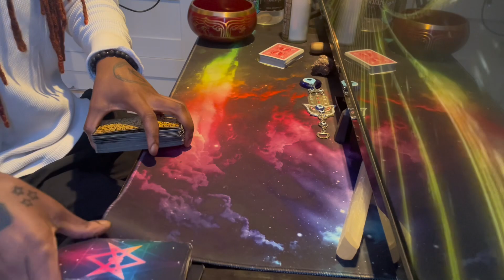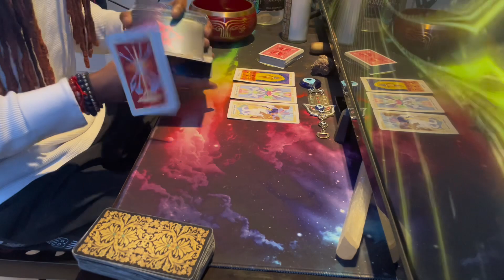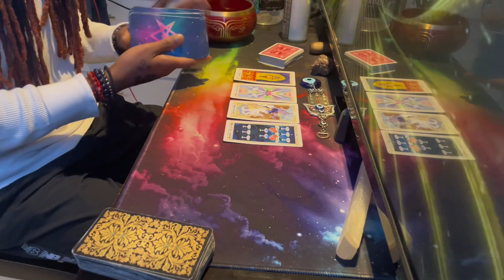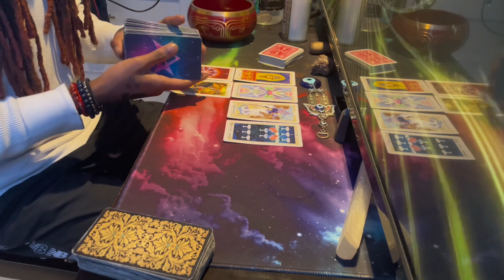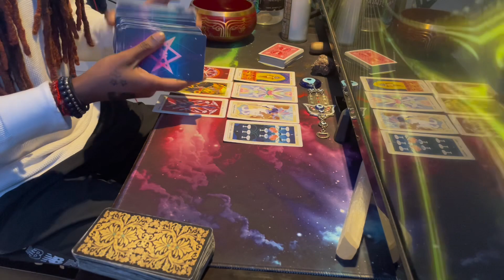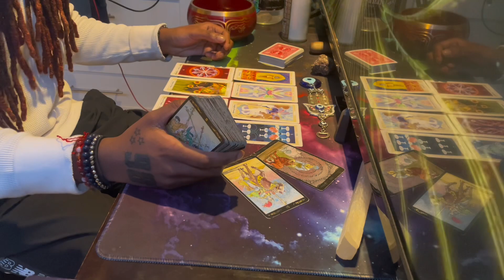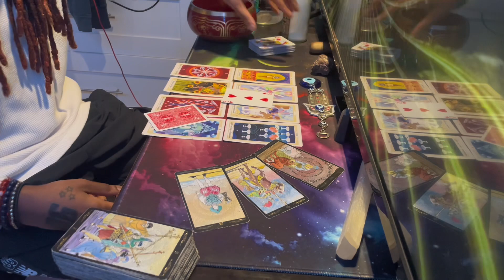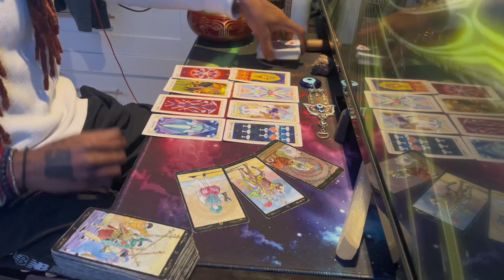CAPRICORN — If you’re viewing this it was meant for you!!! Psychic tarot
Reminder this is a collective reading not 1:1, please take what resonates* apply to your sun moon ascendant & progressed charts.

24 hour Same Day Reading

Note* The reading can range from 30 - 45 minutes on average.

The link will be emailed to you once completed, thank you for supporting 333 Tarot.